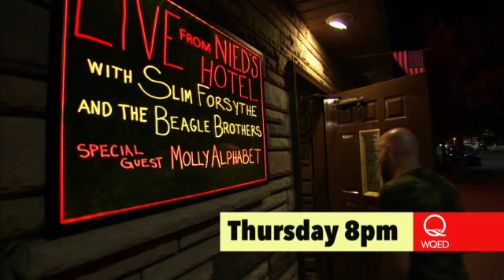Live From Nied's Hotel - Thursday 8pm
It doesn’t look like much from the outside, but inside Nied’s Hotel in Lawrenceville has evolved from a friendly neighborhood tavern to an entertainment destination.  Country performer Slim Forsythe weaves viewers through this engaging musical program featuring the Beagle Brothers, Molly Alphabet and Slim, both onstage and off.